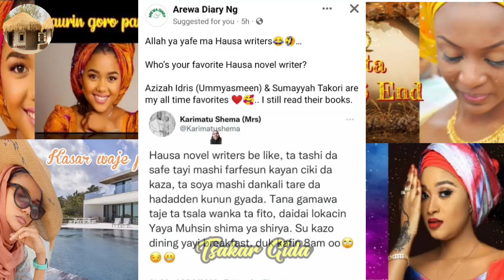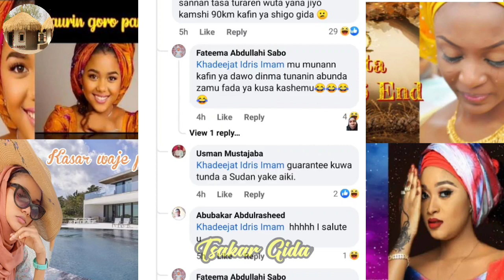Menene ra'ayin ku game da bayanin wannan yar'tiktok din game da marubuta novels